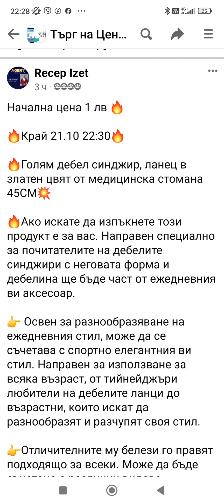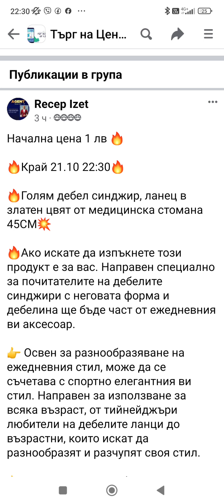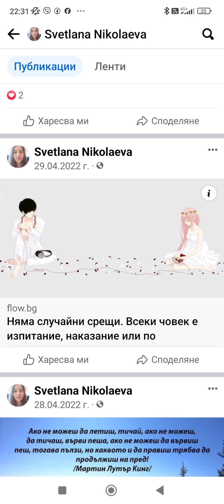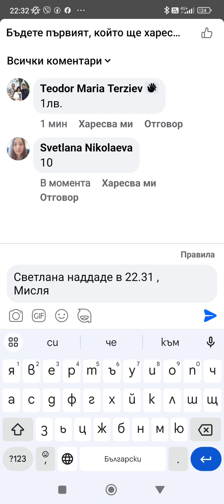21 октомври 2023 г.